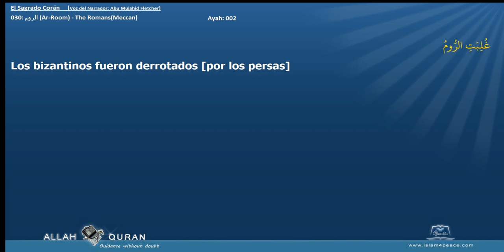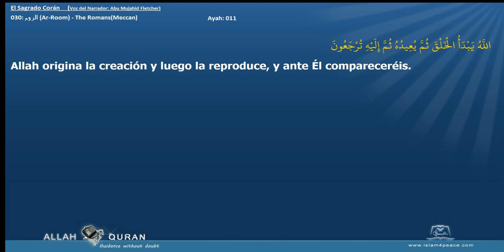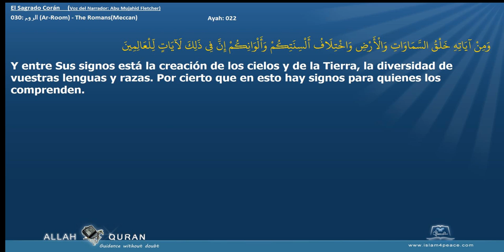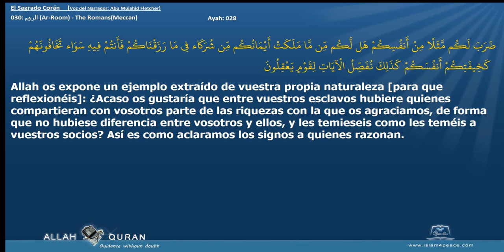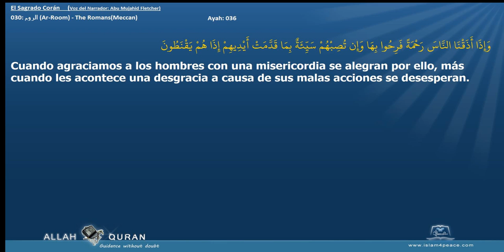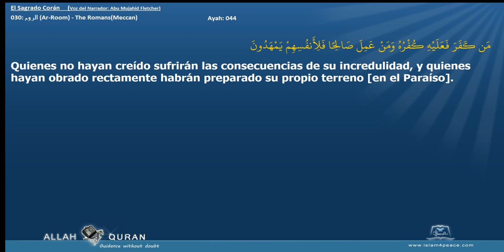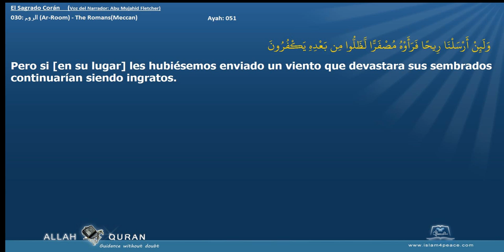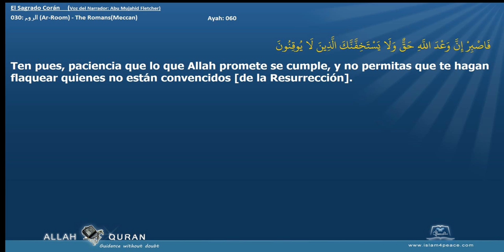El Sagrado Corán 030 الروم Ar Room The RomansMeccan